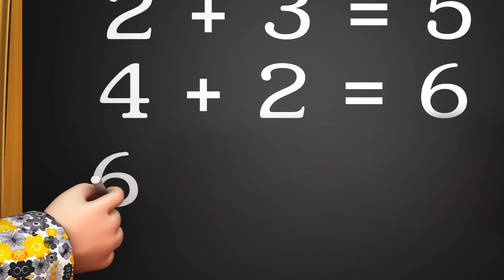Hippy's Little Friends | Simple Nursery Rhymes for Kids | Hippy Hoppy Show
60+ minutes Nursery Rhymes Collection

Welcome to the wonderful world of the Hippy Hoppy Show.

The Hippy Hoppy Show is designed to encourage children to engage into the world of learning through a series of cheerful songs and colorful animations. Our friendly characters Hippy the hippo and Hoppy the rabbit perform classic nursery rhymes and songs for learning that will entertain and educate children all over the world. Kids will love to sing along with our catchy songs and joining in with Hippy and Hoppy to dance to the music.

The Hippy Hoppy Show is your one-stop destination for non-stop nursery rhymes and children's songs.